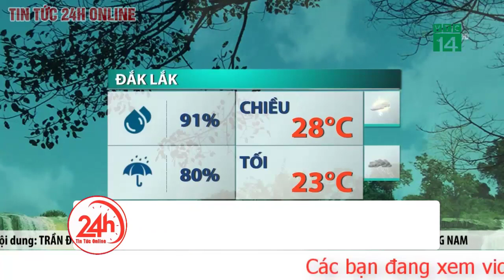Dự báo thời tiết mới nhất chiều 19/9. Thời tiết tối nay: Bắc Bộ có mưa dông rải rác ở vùng núi